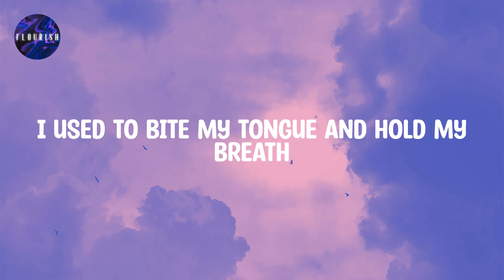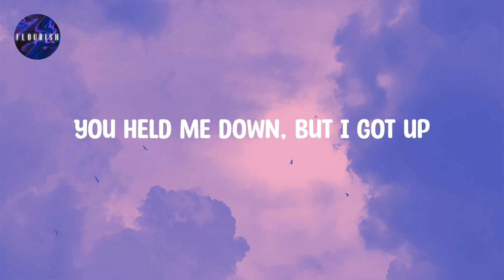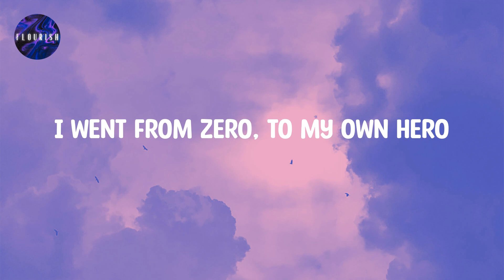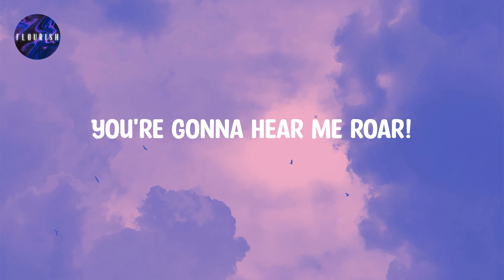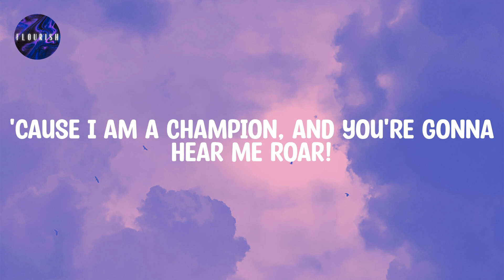Katy Perry (Lyrics) - Roar | Oh oh oh oh oh oh oh oh